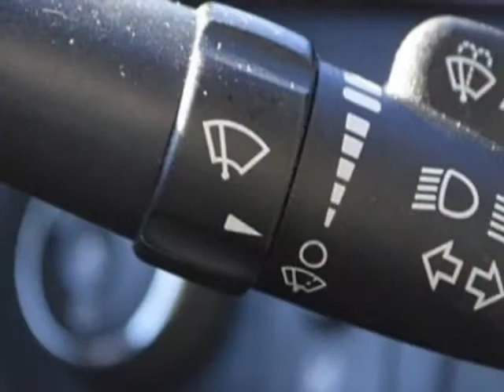2011 Chevrolet Impala 4dr Sedan LT Retail Sedan - Wilmington, NC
Jeff Gordon Chevrolet, Wilmington, NC - Chevrolet Impala 4dr Sedan LT Retail